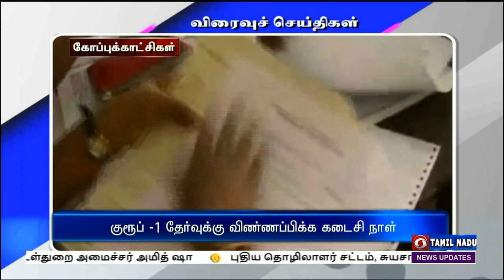பொதிகை காலை 11.00 மணி விரைவுச் செய்திகள் [22.08.2022]PodhigaiTamilNews